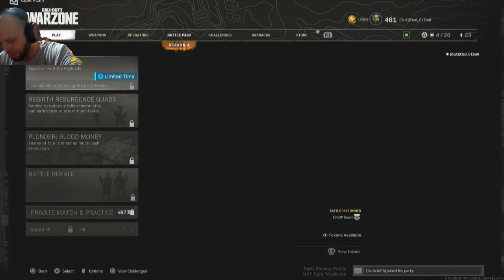Spicy Jelly Bean Challenge plus WarZone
*MATURE CONTENT WARNING 18+* (You have been warned 18+) Alright, I am getting your mom. Now that the kids have been kicked out and the rest remain, lucky you. Anyhow over here it is all about the game and what you get out of it, or me...whoever, come join in the chat and let’s have some laughs and good times!

I play multiple types of games and am looking for something to replace warzone during the daytime hours. M-F daytime streams will be RPG, Saturday and Sunday daytime will be either playing Switch with HyruleWolf or Tournaments ya know we just roll with it here. Nighttime WarZone will be held over on Twitch.tv/d3ad_g1zm0 with a few exceptions here and there.

If you’re like me, you feel like you need a boost and reach for one of those carbonated sugar loaded energy drinks. Instead head on over and check out Swift Lifestyles for your focus, energy and cognition boosting drinks as well as vitamins and other gear. Get more pep in you step and snap to your aim without those hard crashes. After you do feel free to post yourself with your new energy supplement!

This track was provided by Gamecaster for free.